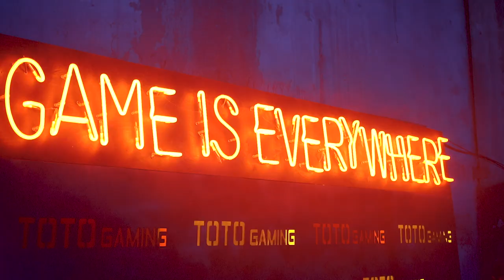BURN IT UP After Movie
The aftermovie of Burn It Up is here! It was a blast! We have spent another epic event together! It was amazing to have DJ Maori playing in Yerevan for the first time. Hope you have enjoyed it as much as we did. We love you all Paparazzi People!